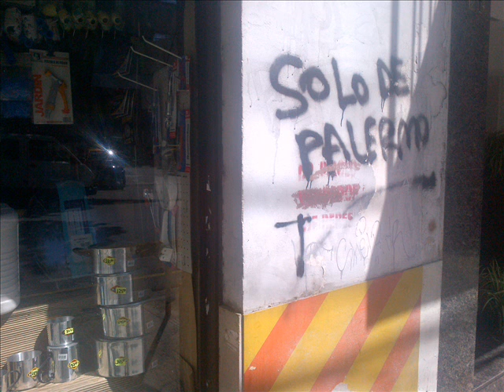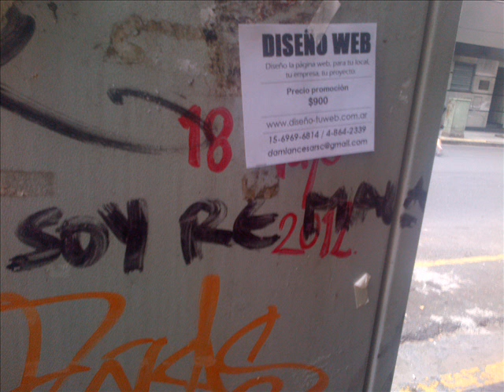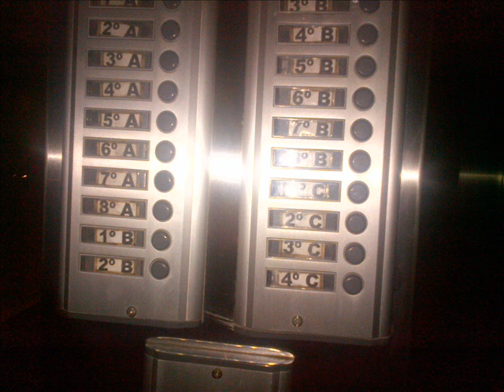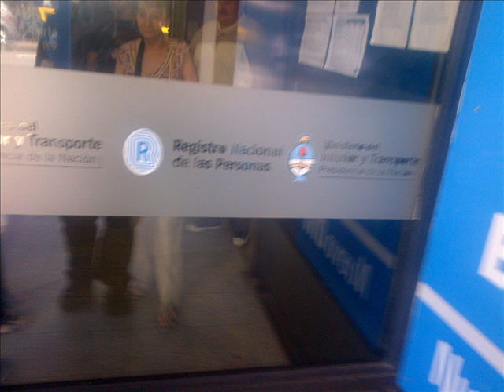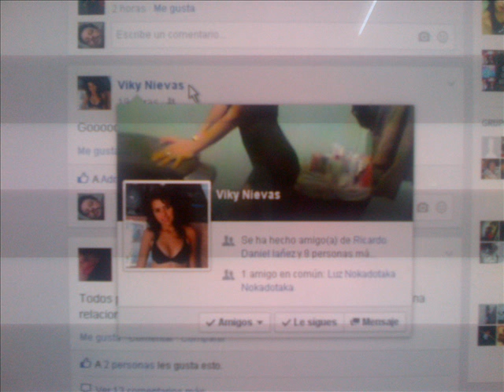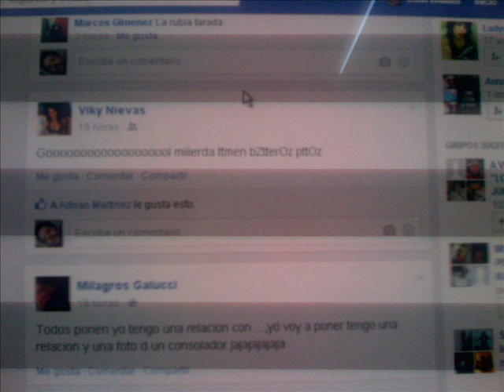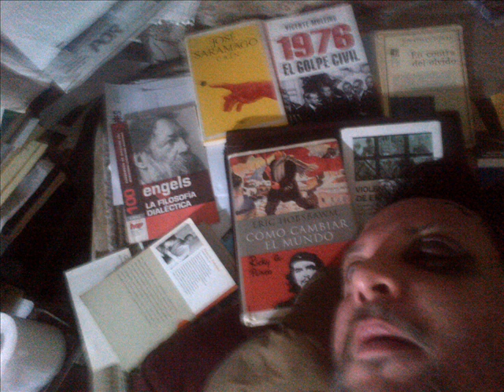Los métodos de los democráticos jajaja